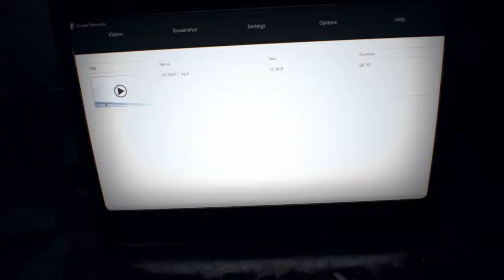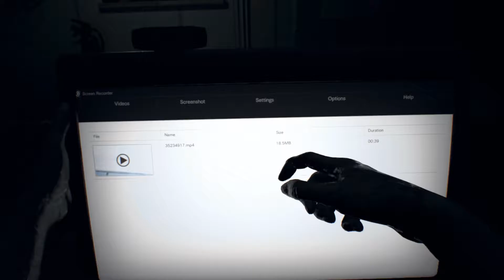Resident Evil 7 - #13 - "Ship Stuck" - Resident Evil 7 PC Let's Play Gameplay [Strong Violence]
Welcome to my Let's Play series on Resident Evil 7.

Resident Evil 7 now available for PC, PS4 & XBone.